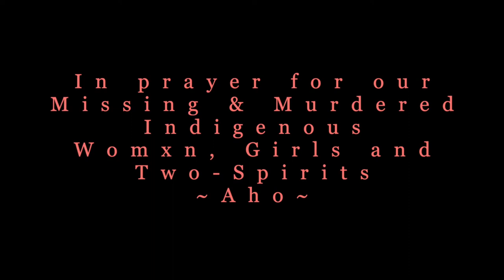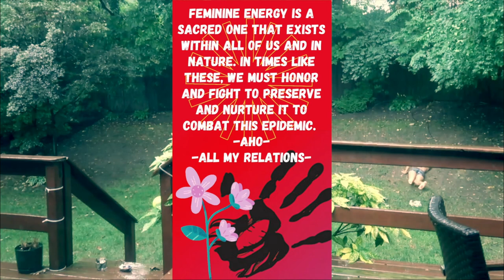The Shadow of MMIWC2S - Performance Art Piece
Created for and Debuted at the AMessMBC fundraiser drag/burlesque/performance show to raise funds after a car accident for DMV's Drag King extraordinaire Majic Dyke  on March 7th, 2021.

In commemoration of Missing & Murdered Indigenous Womxn, Girls and Two-Spirits and in Solidarity with the families who have yet to receive justice.
May justice be made.  -Aho- All my Relations

For all those who struggle between love and hate for themselves.

Songs: Kesha - Shadow ; Fawn Wood - Remember Me
Captions by: Ricky Rosé

Become my patron and get cool, insightful stuffs from me!